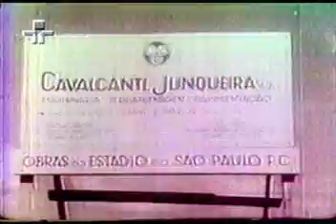História do Morumbi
Imagens do programa "Grandes Momentos do Esporte" da TV Cultura - SP.